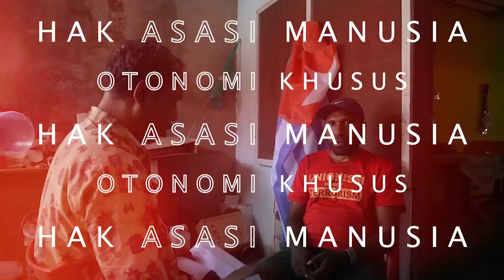SETELAH BERJUANG 3 TAHUN, LAHAN WARGA AKHIRNYA DIKOSONGKAN RSUD ABEPURA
Pihak Rumah Sakit Umum Daerah(RSUD) Abepura, akhirnya mengosongkan lahan milik warga abepura, yang digunakan rumah sakit sejak tahun 1990.

Pengosongan lahan seluas 127 meter, di jalan Gerilyawan, belakang gedung bekas bioskop dewi, tersebut baru terwujud setelah pemilik lahan atas nama Nicolas Aboe Soedjak, melaporkan ke Ombudsman RI Perwakilan Papua, Jaypaura (15/06/2022)